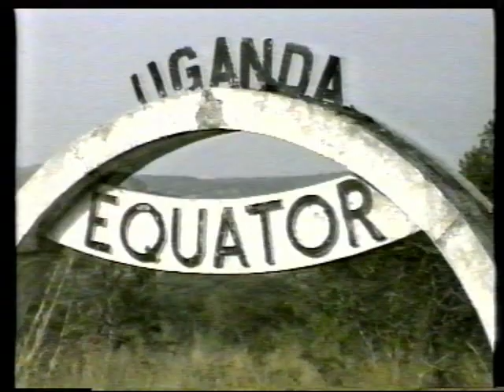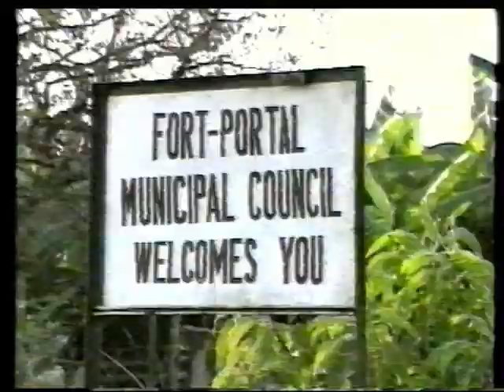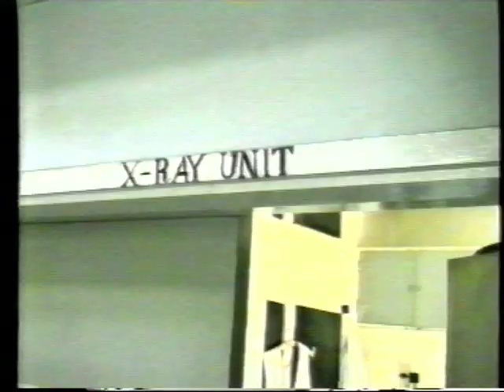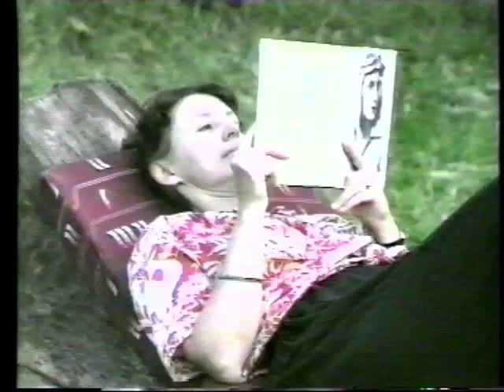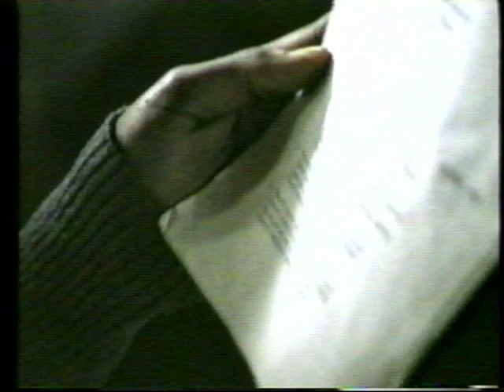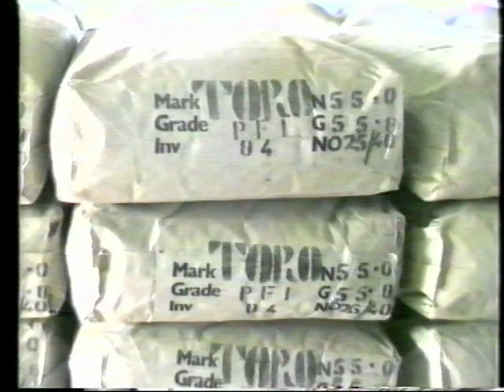0801-1990 Uganda Kabarole Hospital - Rotary Doctor's Bank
The Rotary Doctor's Bank yearly send some 150 doctors and nurses on  to work in countries where the health care systems are not yet reaching out to everyone. The doctors and nurses work for free.

This film is from 1980 that was the second year of operations.